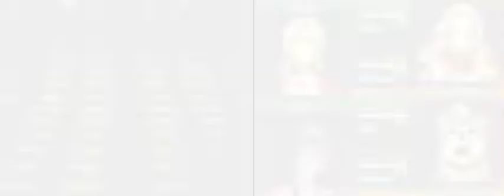Metal Max 2 Reloaded NDS English p18 Darn it! I fell for the same trick again! Vs Bullfrog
Cannot believe i feel for the same trick again! Should have gone back around and gotten my tanks. Oh, well. At least i had enough barriers and smoke shields to take him out.